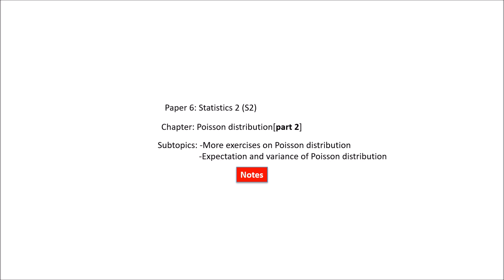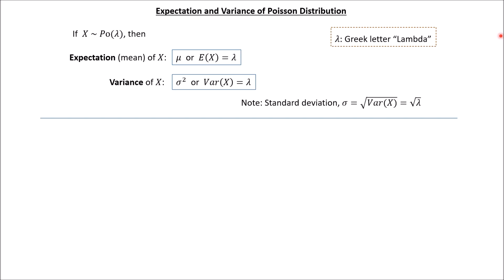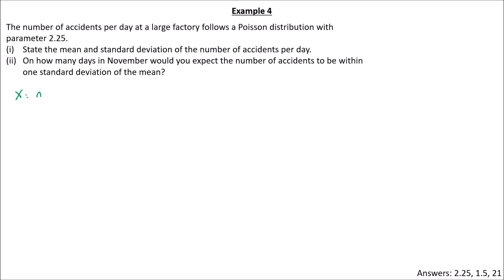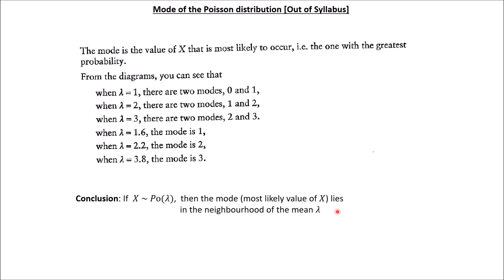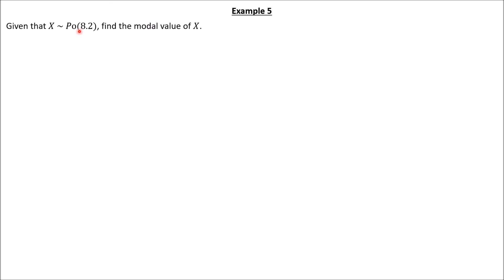Grade 13 [S2]: The Poisson Distribution (part 2: notes)